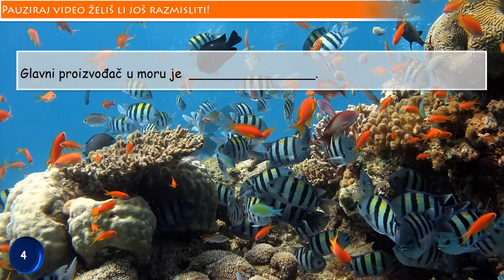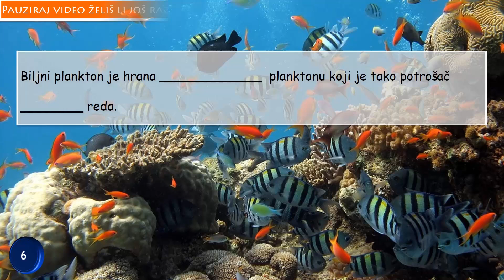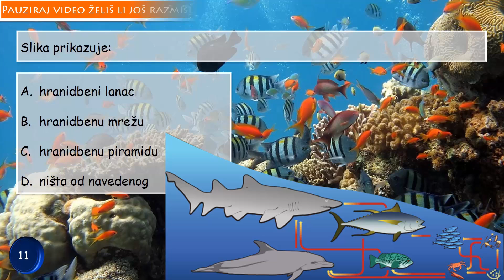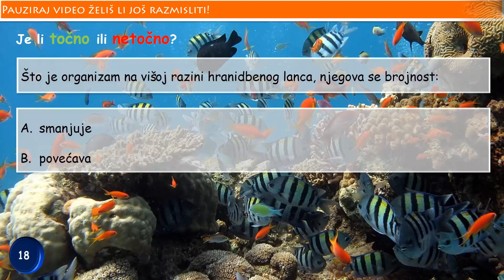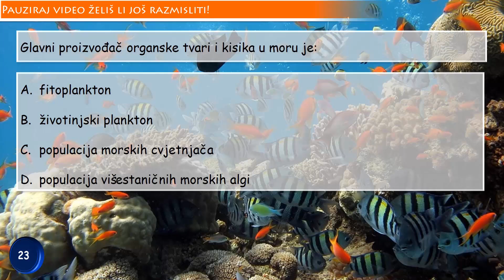💡 Povezanost živih bića u moru - Think About 💡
Testirajte se učenici! Pripremite se za test, provjeru znanja i odgovaranje.

Video koji omogućava učenicima šestih razreda ali i svima drugima zainteresiranima provjeriti razumijevanje i znanje iz nastavne jedinice POVEZANOST ŽIVIH BIĆA U MORU.

Podijelite s drugima...

Što je to hranidbeni lanac?
Što je to hranidbena mreža?
Tko su proizvođači i koju ulogu imaju?
Tko su potrošači i koju ulogu imaju?
Tko su razlagači i koju ulogu imaju?
Tko su glavni proizvođači u moru?
Kakvu ulogu ima fitoplankton u moru?
Što je to hranidbena piramida?
Što je to prirodna ravnoteža?

Just...
Think About